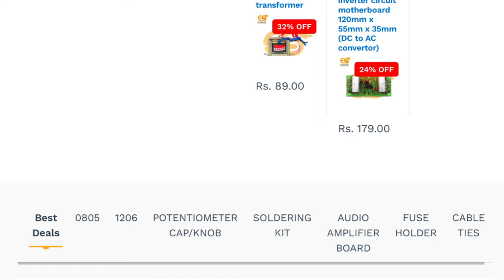Water Tank Overflow Alarm | Water Level Indicator